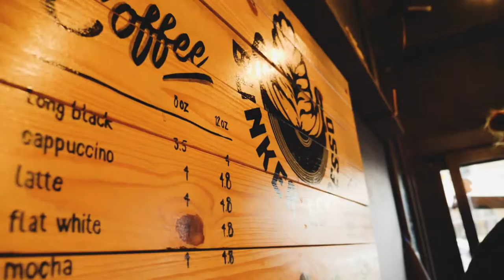Bunker Espresso || Prom Video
A short promotional video I shot and edited for my cousins cafe in Toowoomba.